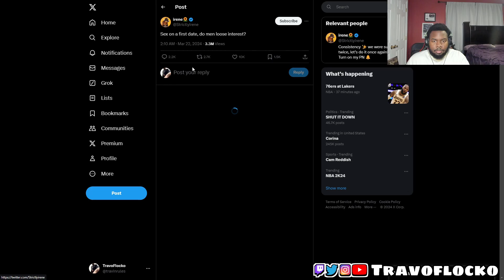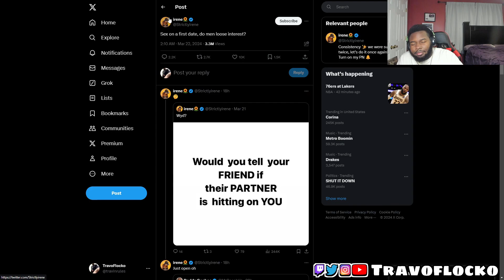Would You Cuff If You Hit On The First Date?